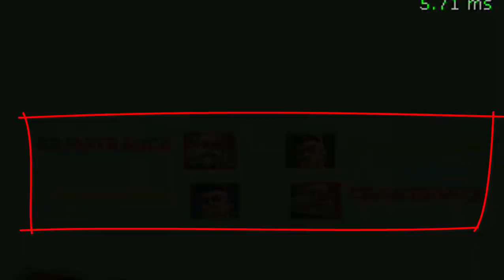★Ow Look! A Time Bomb★ |When Idiots Play Paladins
Sup! Button Smashers It's been along while since I've uploaded one of these . Hope Ya'll enjoy it and also leave comment which part you think is most hilarious .and above all don't forget to smash that like and sub button cuz they need to stay broken Peace :D

2.Billy & Mandy - Asustado (Dubstep Remix Pv4)

Outro:
RVDY - Universe

Thumbnai; Custom